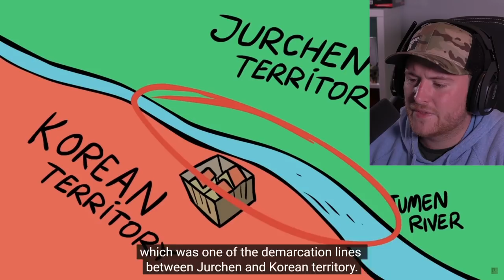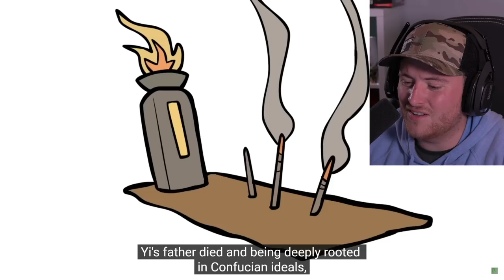Royal Marine Reacts To Korea: Admiral Yi - Keep Beating the Drum - Extra History - #1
HERE WE GO! Korea: Admiral Yi - Keep Beating the Drum - Extra History - #1. This guy seems like the perfect military man!